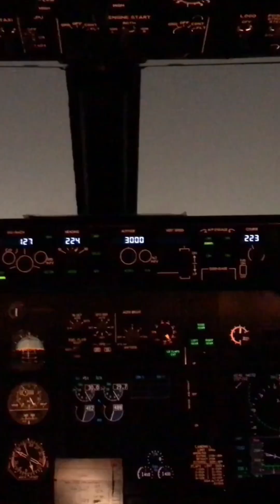What happens if a plane flies through a hurricane?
Can planes fly through a hurricane?